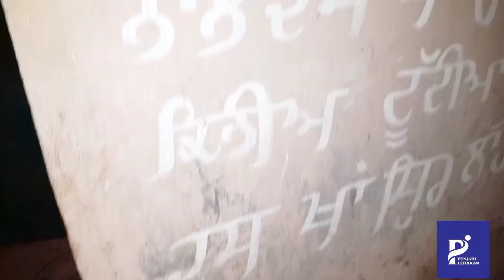Narrow Street of Lahore|| لاہور کی سب سےتنگ گلی جہاں سےدولوگ اکٹھےنہیں گزرسکتے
@مشتاق۔یوسفی۔کےافسانوں۔والی۔لاہورکی۔تنگ۔گلی۔مل۔گئی
 جس گلی کا ذکر مشتاق یوسفی نے اپنے افسانوں میں کیا
لاہور کی سب سے تنگ گلی جہاں سے دو لوگ اکٹھے نہیں گزر سکتے
Punjabi World Tv is working for Punjab and Punjabi by Mian Asif Ali